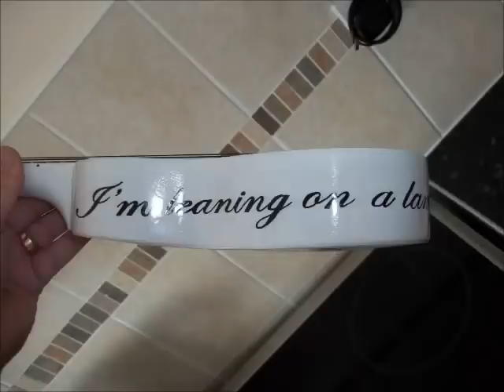George Formby tribute painted ukulele.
My tribute to the late, great George Formby. Its my first attempt at doing any art on a uke and there a few small issues that I'm not happy with but these will be sorted before I do the next one.

Your comments and suggestions are most welcome.